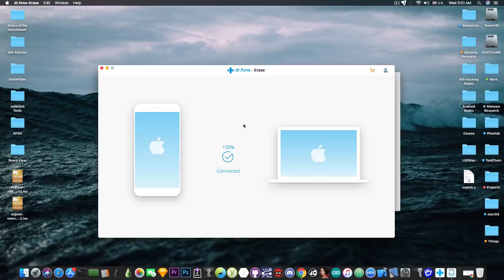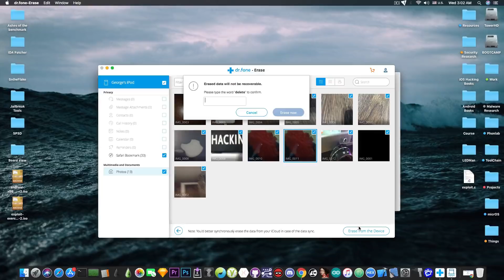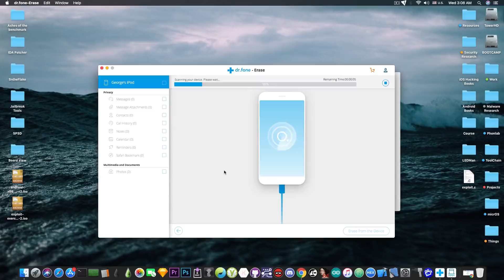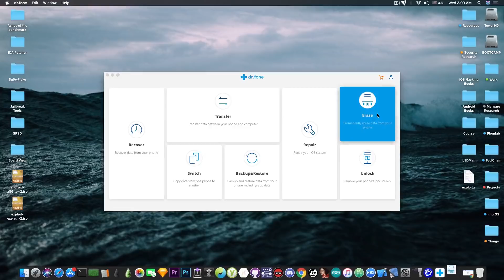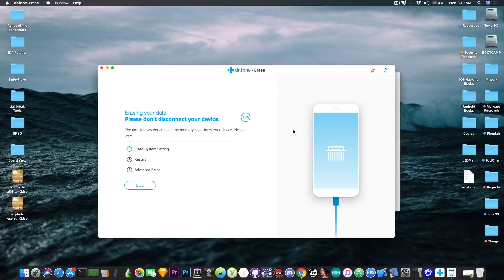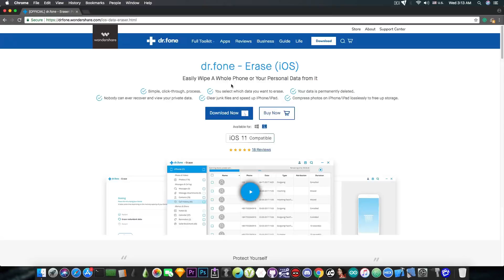How to ERASE All Data And App Junk From Your iPhone on iOS 11.4/11.3.1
In today's video, I am gonna be showing you how to erase all the data including the App Junk on your iPhone, iPad or iPod Touch, using dr.fone erase tool for iOS. This software comes in handy on several occasions. Think about it. You want to sell your phone to somebody or even borrow your secondary phone to a friend who's phone broke. You probably wouldn't want to give out your phone with all your personal data and removing anything by hand is a bit tedious. Yes, you can do a factory reset, but you don't have to.

dr.fone Erase is able to provide a list of files and file categories on your device and it gives you the possibility to simply remove whatever you need. If you just want to remove the contacts, messages and the photos, you can do so.

The program works on both Windows and macOS. There is, unfortunately, no Linux version available. During our tests, the program did crash once but that was due to a backup software for iOS running in the background and interfering with the erase tool. In this review, we're taking a look at both erase options provided by dr.fone erase.

▶ Houdini Beta 3 For iOS 11.3.1/11 RELEASE And What's The Deal With It:

▽ Full disclosure ▽
This video has been made possible by Wondershare, the creators of the dr.fone software reviewed in the video.